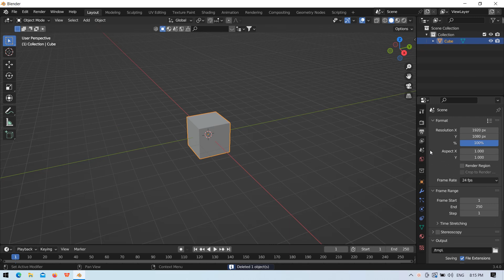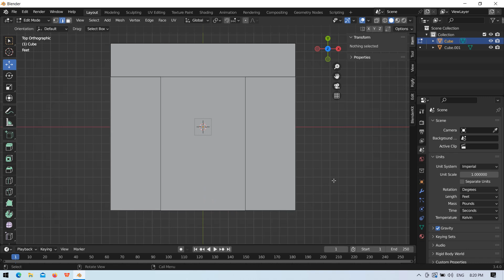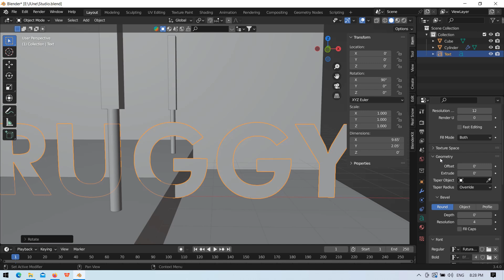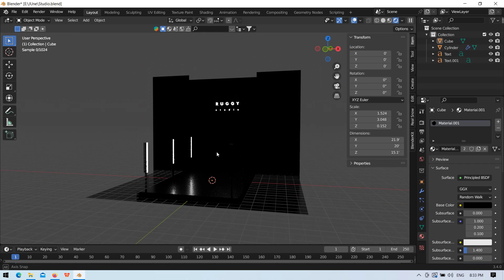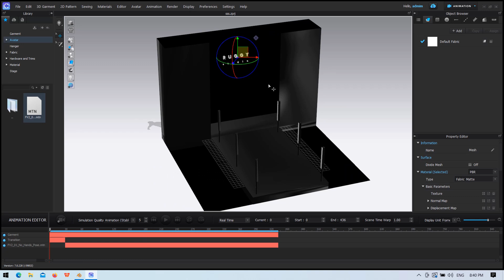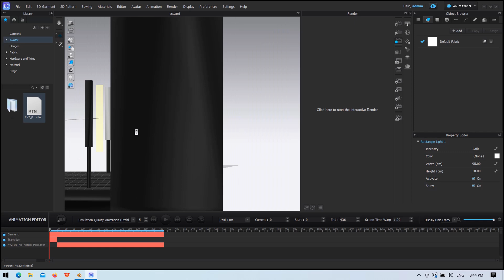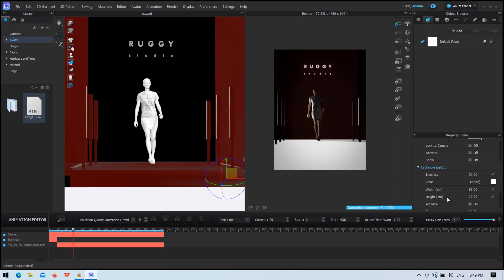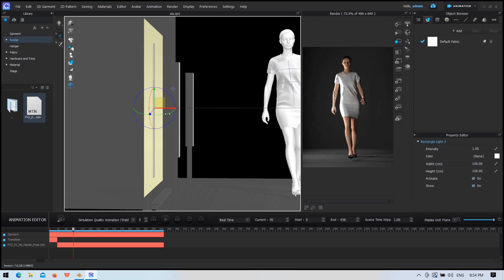How to Make Stage For CLO3D via Blender3.4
The Content was created by blender then imported to CLO3D software.

Using softwares:
1.blender3.4.1
2.CLO3D
3.Active Presenter (video recorder)

System Configuration:
Processor : ryzen 5
Ram : 32GB
Graphic Processor : Nvidia GeForce GTX 1650
Graphic Capacity : 4GB